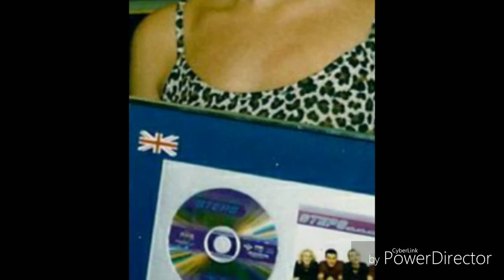Lisa Scott Lee MV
Lisa Scott Lee from steps